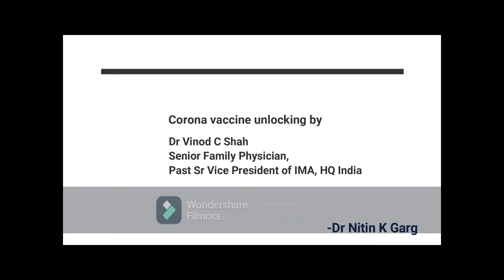All you want to know about corona vaccine, कोरोना वेकसिन के बारे मे जानिए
corona vaccine in India, Corona Vaccine side effects, corona vaccine, understand corona vaccine, corona vaccine for me, comorbidity and corona vaccine